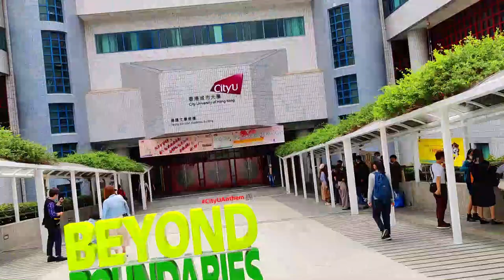A Visit at the City University of Hong Kong | سٹی یونیورسٹی ہانگ کانگ کا ایک وِزِٹ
Today, I will show you one of the top 50 Universities of the world, its beauty. I hope you will enjoy this video.
Es video me ap dunea ki phli 50 universities me se 1 university ka visit krain ge, un ki shandar buidings, greenery and infrastructure ko oberve krain ge. Me umeed krta hn k ap es video ko dakh k dunea ki top university me jany ka dil krray ga. How to get admission in thop universities, me ap ko next video me btao ga.